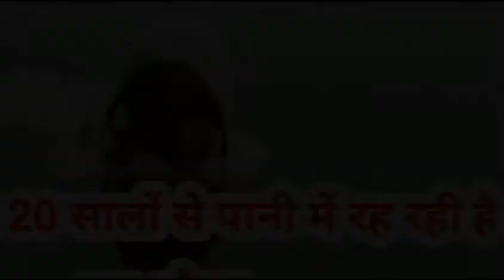এ কি মহিলার কারবার ২০ বছর ধরে পানিতেই বসবাস করছেন তিনি কারন জানলে অবাক না হয়ে পারবেন না